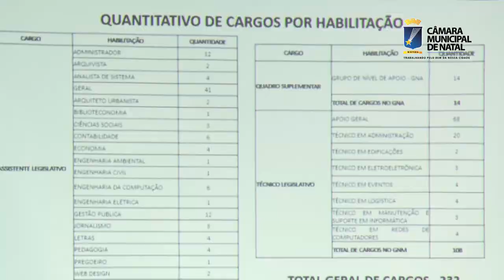MIINUTO CÂMARA - DISPOSITIVO